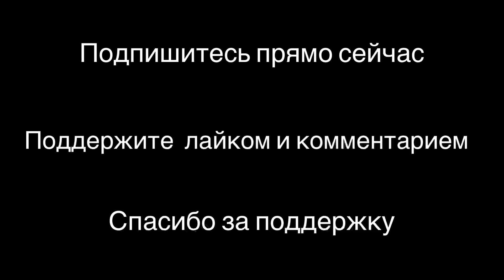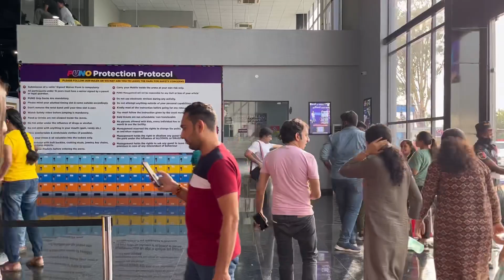Индия. Наконец-то все закончилось!!! Мы попали в индийский ресторан с русским именем!